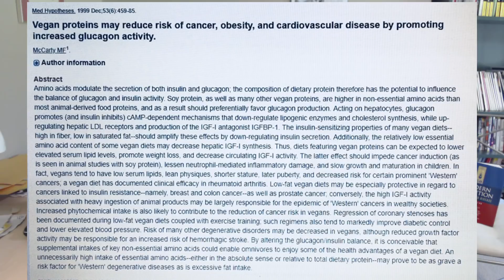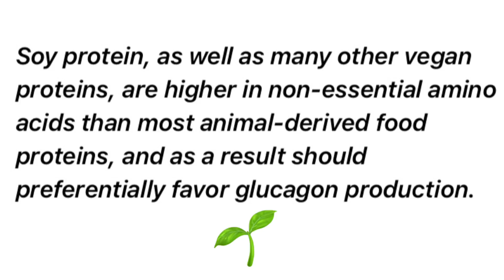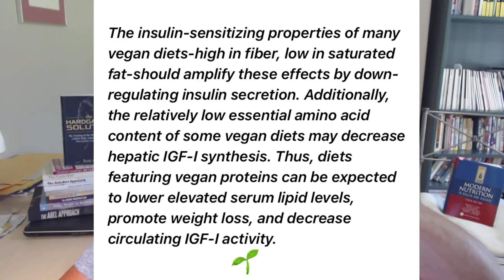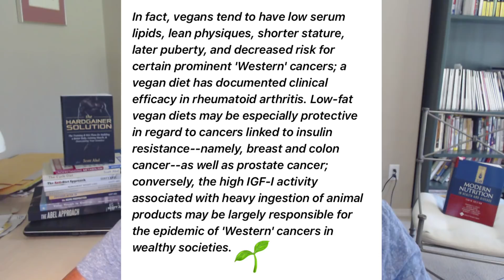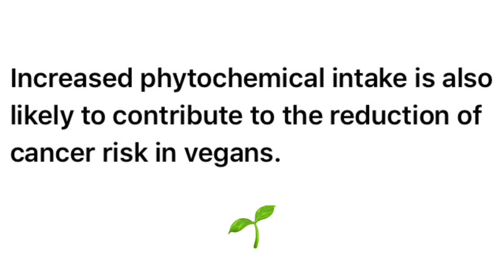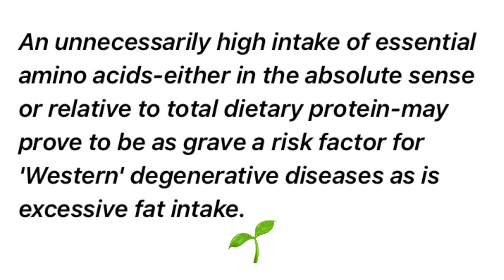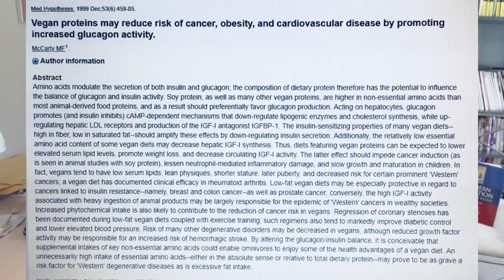How much protein do YOU really need? Rethinking Your Protein Choices and Needs!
What one key study has to say about BOTH, the quantity, and the quality of your protein sources!

 You may need to "rethink" your diet-strategy when it comes to protein - for health, for leanness, and for cancer prevention and in regards to metabolic disorders! BOOM!

As you age this becomes particularly more important and you should know that 'fiber' is the new protein!

BELOW CHECK OUT SOME OF MY #1 BEST SELLER BOOKS ON DIET/FAT LOSS/METABOLISM AND NUTRITION!